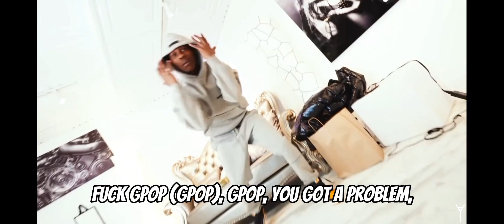Blockwork - New Opp Pack (LYRICS VIDEO)